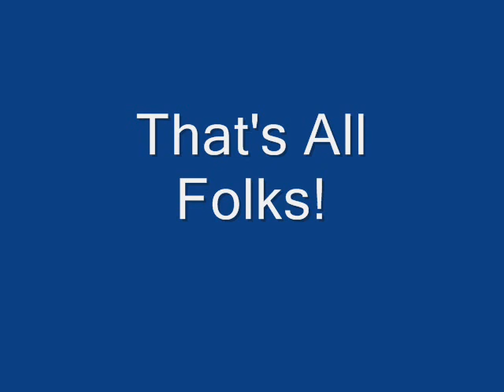Our 2 Dogs Staffie x & Kelpie X Slideshow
A 5 minute slideshow of our much loved doggies.